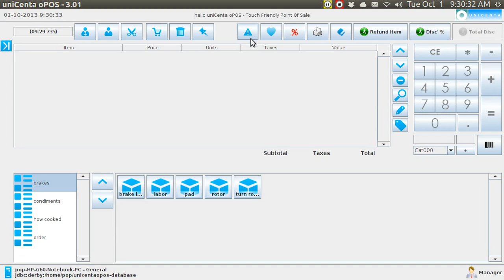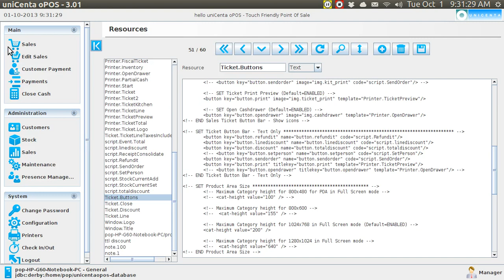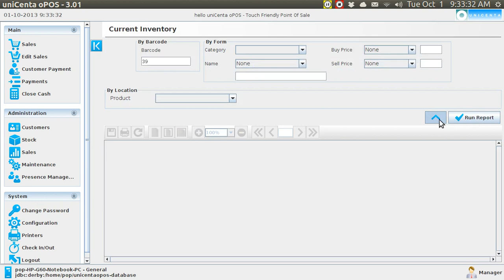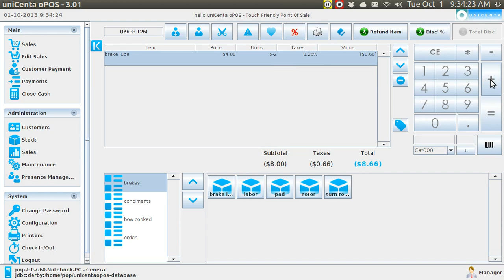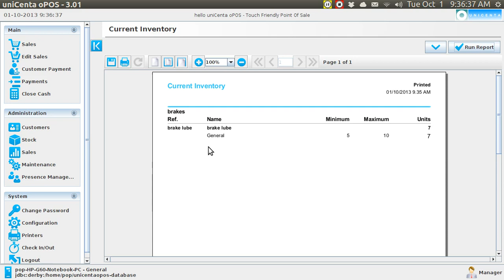unicenta POS (20) refunds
Enable the Refund icon in Maintenance, Resources, ticket.icons by removing the "left arrow, exclamation mark, dash, dash, space" at the beginning of the line and the "dash, dash, right arrow" at the end of the line(s) you want to uncomment.  In this case there are two such lines, one for the icon, the other for the text which appears below the icon when you hover on it.  The appearance of text while hovering does not appear to be working.  Just as with the Discount icon, the Refund icon not only shows up, but it shows up twice as another icon.  The program has a few errors here and there and I am sure these are easily corrected, but I have not yet looked into it.